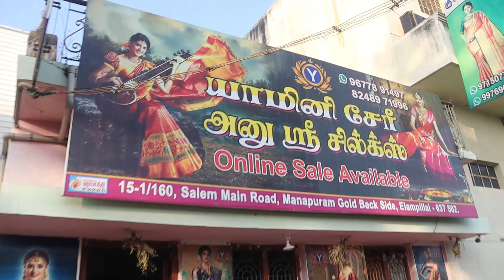இளம்பிள்ளை பட்டு சேலைகள் | Cash on Delivery Available | Elampillai Sarees wholesale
250 ரூபாய் முதல் Elampillai New Collection | Cash on Delivery | இளம்பிள்ளை சேலைகள்

Shop Address :
      Yamini Sarees
15-1 / 160 - 1, Salem Main Road
Elampillai

உங்கள் தொழில் மற்றும் கடை விளம்பரம் செய்ய வேண்டும் என்றால்